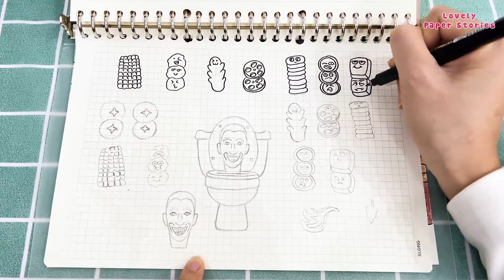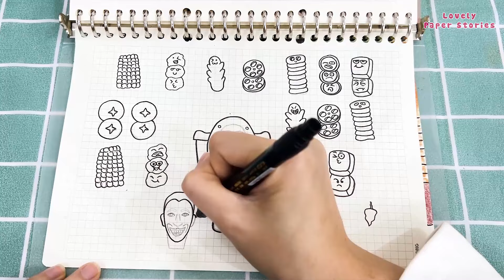Lovely Restaurant - MUKBANG With Lovely Girl 😆😆😆|Paper DIY tutorial Compilation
Lovely Paper Stories

Hello! Welcome to Lovely Paper Stories channel

We hope these clips will help you feel happier, more relaxed and happier after a tiring day of studying and working.

CREDIT:
Production manager: An Pham
Directing production: Khanh Nguyen
Produce: Phuong Linh, Phuong Thao Hoang, Vui Tay
Montage: Do Khac Cong
Script: LovelyPaperStories Team